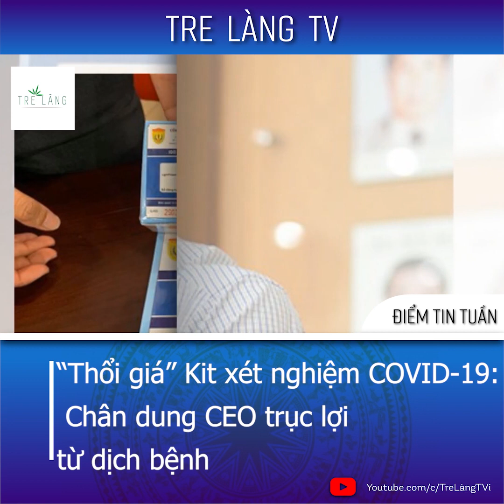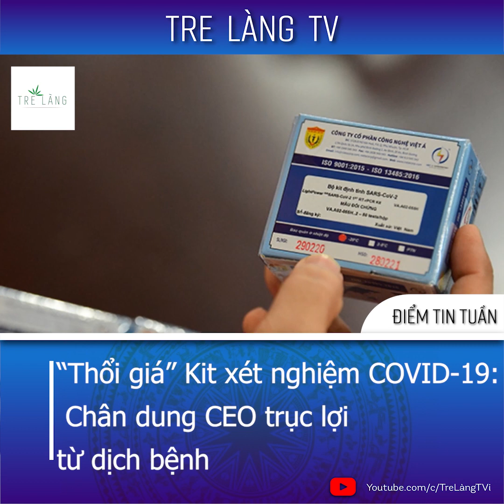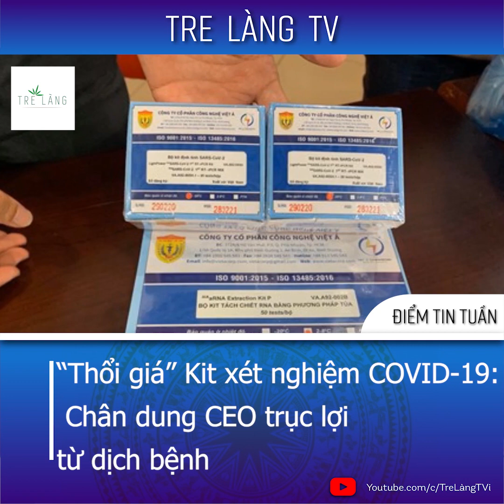“THỔI GIÁ” KIT XÉT NGHIỆM COVID-19: CHÂN DUNG CEO TRỤC LỢI TỪ DỊCH BỆNH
Lợi dụng tính cấp bách về nhu cầu test COVID-19 của các địa phương trên cả nước, Phan Quốc Việt, Tổng Giám đốc Công ty Việt Á đã câu kết với lãnh đạo các đơn vị hợp thức hồ sơ chỉ định thầu và đẩy giá Kit cao hơn nhiều so với giá thành sản xuất.
Đến nay, Công ty Việt Á đã cung ứng Kit xét nghiệm cho Trung tâm kiểm soát bệnh tật và các cơ sở y tế khác của 62 tỉnh, thành với doanh thu khoảng gần 4.000 tỷ đồng.